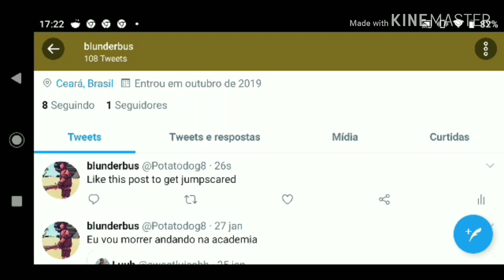Hey guys I learned how to make earrape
Please turn down your volume